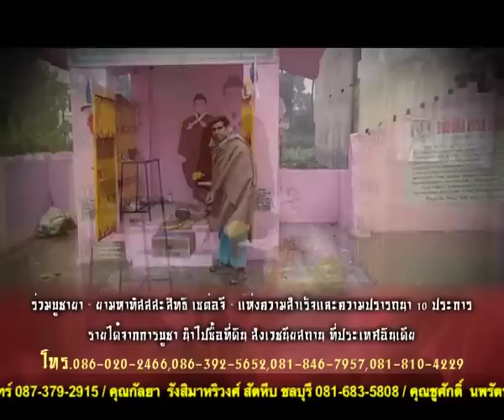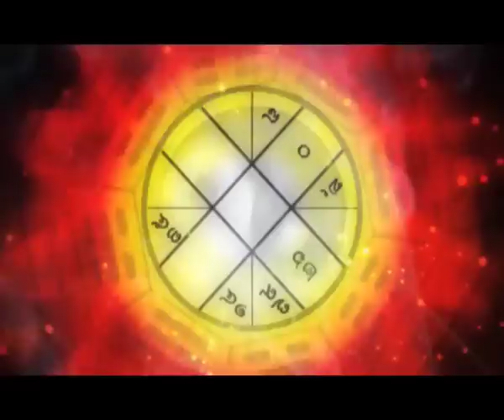ศาสตร์พยากรณ์ ฮวงจุ้ยคือทุกอย่างของชีวิต ตอนที่ 65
คลิปรายการ ศาสตร์พยากรณ์ ตอน ฮวงจุ้ยคือทุกอย่างของชีวิต ตอนที่ 65 สนทนากับอาจารย์หม่าวรธนัท อัศกุลโกวิท ถึงเรื่องราวของ การเดินทางไปอินเดีย เพื่อถวายเงินล้านที่5 พร้อมกับมีโปรเจคพิเศษ สารคดีเจาะลึกเรื่องราวพระพุทธศาสนา ที่อาจารย์หม่า ได้นำเรียนปรึกษาท่านเจ้าคุณวีรยุทธ หัวหน้าพระธรรมฑูต ด้วยประสงค์เพื่อที่จะให้ผู้คนที่เดินทางมาอินเดีย ได้เข้าใจในเรื่องราวของพระพุทธศาสนาแบบลึกซึ้งและละเอียดยิ่งขึ้น โดยไม่ติดขัดในเรื่องของเวลา เพราะบางสถานที่ ต่องเดินทางนาน กวาาจะไปถึงก็ไม่มีเวลาซึมซับเรื่องราว จึงจะเป็นการดีถ้าหากมี DVD ที่สามารถดูก่อนไปยังสถานที่นั้นๆ จะได้ทราบรายละเอียดในแต่ละสถานที่แบบลึกซึ้งยิ่งขึ้น โดยมีพระมหาน้อย พระธรรมฑูต เป็นผู้บรรยาย และอาจารย์หม่าจะผู้รับผิดชอบค่าใช้จ่ายในการผลิต / และอีกโปรเจคคือ การสร้างพระราชวัง3ฤดู ของพระพุทธเจ้า สมัยที่ยังเป็นเจ้าชายสิทธัตธะ ที่ประเทศเนปาล ซึ่งเป็นวังที่พระบิดาของพระพุทธเจ้าได้สร้างให้ สมัยที่ยังมิได้ออกบวช ด้วยหวังจะให้เจ้าชายมีความสุขที่สุดเพื่อที่จะได้อยู่สืบราชสมบัติต่อไป ไม่ออกบวชดังคำทำนายเมื่อครั้งประสูติ อาจารย์หม่าในฐานะธรรมฑูต จึงรับอาสาสร้างพระราชวัง 3 ฤดูนี้ เพื่อให้ชาวพุทธที่ได้มีโอกาสไปเยือน ได้เห็นว่า แม้จะมีความสะดวกสบายมากเช่นไร แต่พระพุทธเจ้าก็ยังสละได้ เพื่อพระพุทธศาสนาและชาวโลก รวมถึงจะมีการฟื้นฟูวัดนิโครธาราม ซึ่งเป็นวัดที่พระบิดาของพระพุทธเจ้าได้สร้างถวายให้แด่พระพุทธเจ้าขึ้นมาใหม่อีกด้วย  ปัจจุบันวัดนิโครธารามนี้เหลือเพียงฐานกองอิฐเพียงนิดเท่านั้น / รวมถึงความยากลำบากในวิชาความรู้ที่อาจารย์ได้ฝึกฝนในทุกวัน ด้วยหวังจะให้เป็นพลังช่วยเหลือศิษย์ที่เข้ามาขอความช่วยเหลือในทุกๆเรื่อง  รายละเอียดจะเป็นอย่างไร ติดตามได้จากคลิปนี้ !!

สามารถเข้าฟังการบรรยายฮวงจุ้ย โดย อ.หม่า วรธนัท อัศกุลโกวิท ได้ฟรี โดยไม่มีค่าใช้จ่าย ที่อาคารฮวงจุ้ยอาจารย์หม่า บริเวณแยกศรีสมาน รายละเอียดเพิ่มเติมโทร , , ,